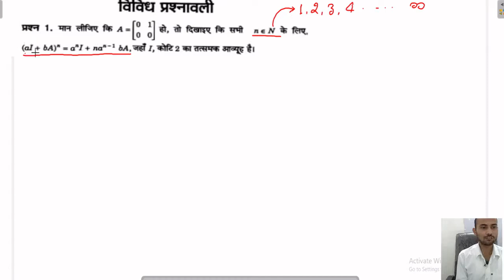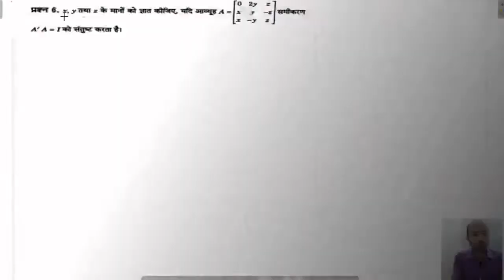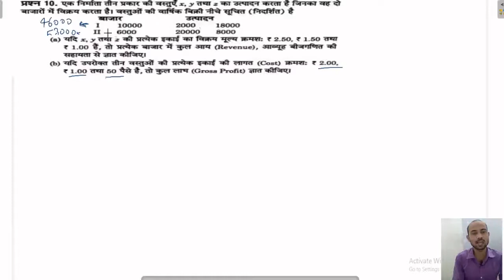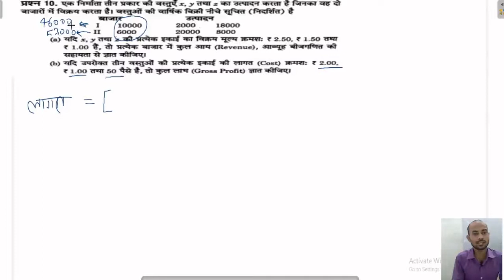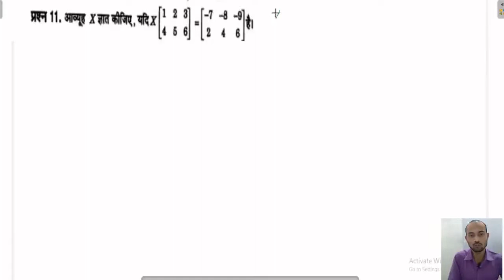Matrix Miscellaneous Exercise all question solution/आब्यूह विविध प्रश्नवली/ViralTEACHER Mukesh Verma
Matrix Miscellaneous Exercise all question solution one by one

आब्यूह विविध प्रश्नवली के सभी प्रश्नो का हल

00:15 Question Number 1
9:28 Question Number  2
15:38 Question Number 3
22:05 Question Number 4
25:28 Question Number 5
31:06 Question Number 6
37:21 Question Number 7
40:25 Question Number 8
43:55 Question Number 9
47:21 Question Number10
56:55 Question Number 11
1:05:35 Question Number 12
1:11:40 Question Number 13
1:14:47 Question Number 14
1:16:13 Question Number 15

ViralTEACHER Mukesh Verma